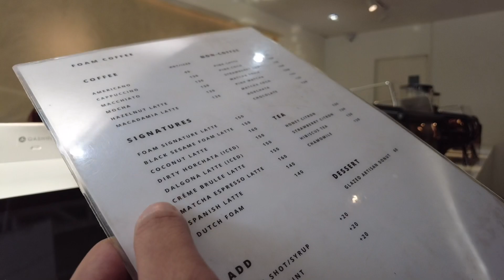A TRAVEL VLOG | 📍 BAGUIO CITY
Maximize/Minimize Volume When Needed. XOXO